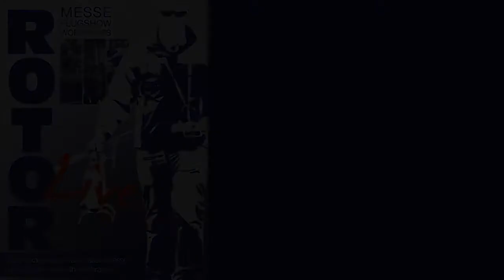Rotor-Live 2012 | FreestyleContest 3 | Kyle Dahl - Andre Petersen | Su